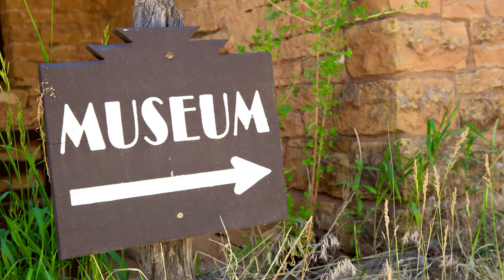Top 10 Must-Visit Places in SWEDEN | Explore the Beauty and Rich Culture of SWEDEN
Welcome to our YouTube video on the Top 10 Must-Visit Places in Sweden! In this video, we'll take you on a virtual tour of some of the most beautiful and culturally-rich destinations that Sweden has to offer. From the vibrant capital city of Stockholm to the stunning natural landscapes of Abisko National Park, we'll show you why Sweden is a must-visit destination for travelers from all over the world. Join us as we explore the medieval city of Visby, the charming town of Sigtuna, and the university town of Uppsala. We'll also take you to Skåne, a region known for its delicious food and beautiful countryside, and to Marstrand, a picturesque island on the west coast of Sweden. Whether you're a history buff, a foodie, or an outdoor enthusiast, Sweden has something to offer for everyone. So sit back, relax, and let's explore the beauty and rich culture of Sweden together! @Lazy_Travelers